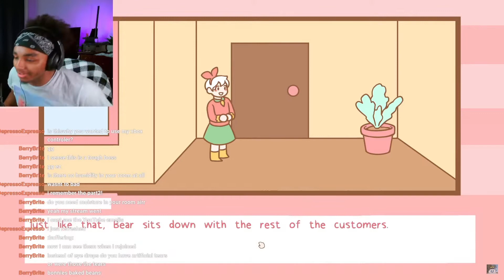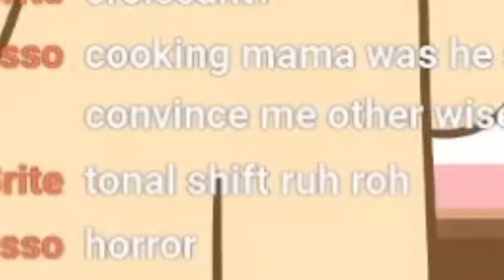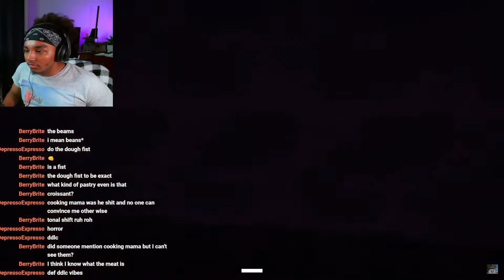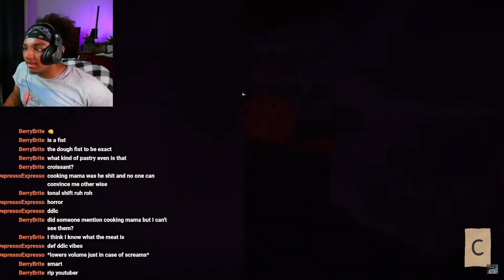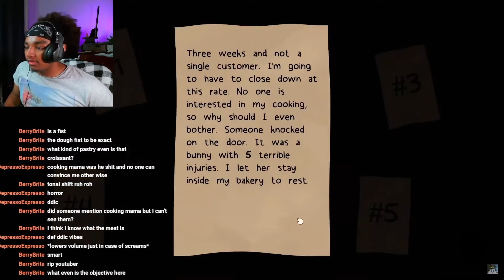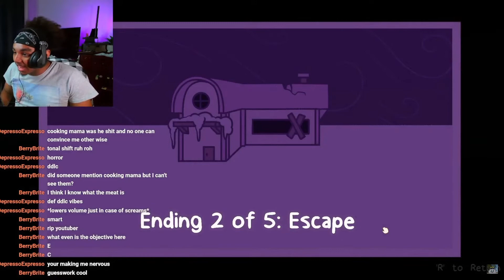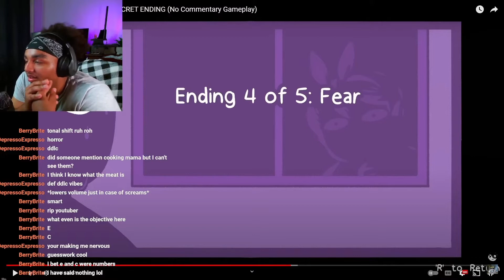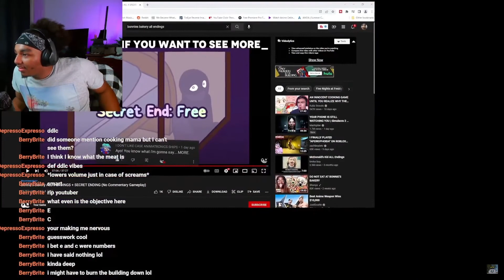This game is NOT what it seems! | Bonnies Bakery | ALL ENDINGS